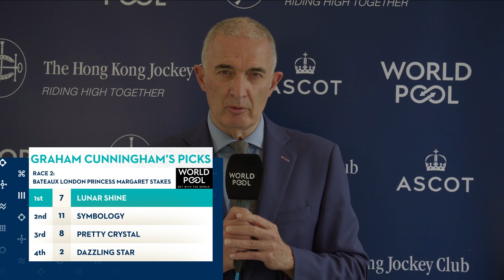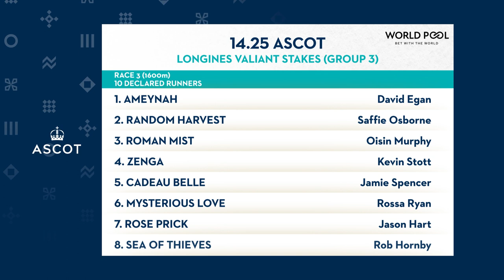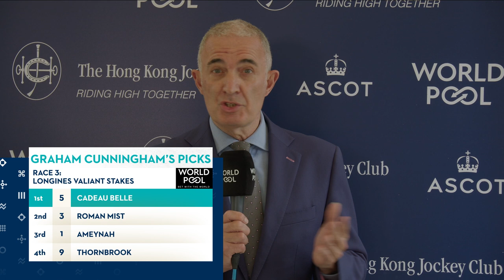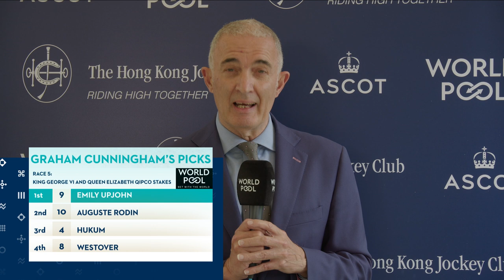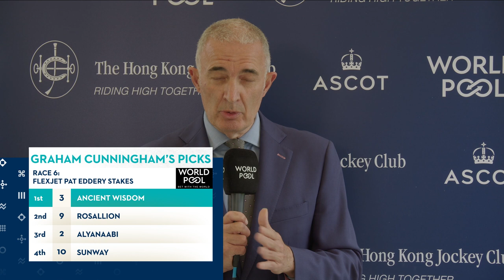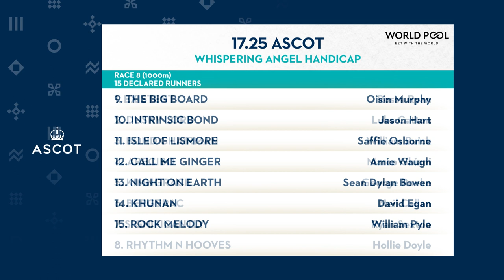World Pool Picks | All Races | QIPCO King George Day 2023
Ahead of one of Ascot's greatest occasions, 2023 QIPCO King George Day, we're joined by Graham Cunningham, John Blance and Maddy Playle to make their World Pool Picks for Saturday's terrific eight-race card.

Who are you backing this weekend? Who are you looking forward to seeing back at Ascot?